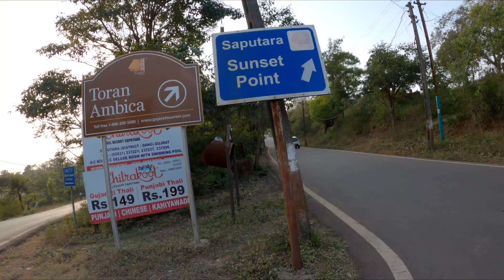Sunset Point Saputara | Saputara Part 3 | Saputara Hill Station | Saputara Dang Gujarat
Saputara is a beautiful place of gujarat. saputara hill station is located on the gujarat maharashtra boarder in dang district. There are so many  watchable and enjoyable places in saputara like saputara paragliding, saputata ropeway, saputara boating, Saputata sunset point, saputata museum, saputara aquarium, ext. If you ever visit saputata you realise that saputara road it self is very beautiful. you can enjoy the scenery of saputara road. The saputara road has so many turns so you have to carefully. Recently one baleno car accident on saputara road. There are so many hotels in saputara but you have to search properly before you book the saputara's best hotel. There are so many beautiful places in saputara but I realise that people enjoyed saputara boating the most. The timing of saputara boating is 7 a.m to 6 p.m. You can enjoy the saputara boating in this time.

 If you want to visit here by bus there is one bus stand in saputara. People called it saputara bus stand.

Before I visited saputara I checked online for saputara hotel prise list (Saputara prise rates) and I shocked to saw the prise.So I went saputara without booking and guess what I got the hotel in saputara on very cheap rates.

Nasik is very near from saputara. I visited saputara in 2021. Actually I visited the saputara in the end of 2021 at that time corona was under control. But I will definitely visit saputara in 2022. I make four vlogs on saputara you can call it saputara vlogs. I enjoyed making vlogs on this place. People always visit saputara in summer but I recommend you that once you must visit saputara in monsoon or you must visit saputara in winter. Saputara hill station gujarat is a pride of gujarat. In this vlog series of saputara I want to become your saputara hill sation guide. There are some best saputara resort around this place.

Gujarat has very few hill station but the best hill station of gujarat is SAPUTARA HILL STATION.